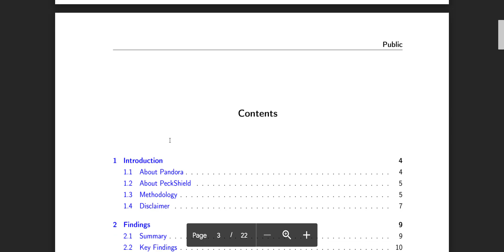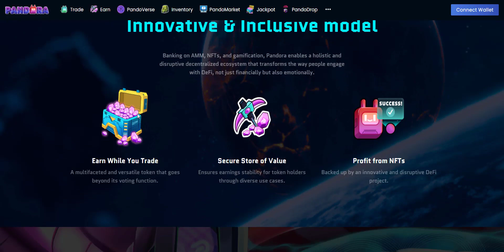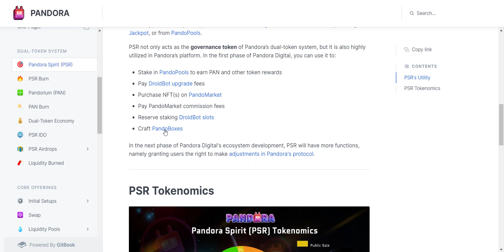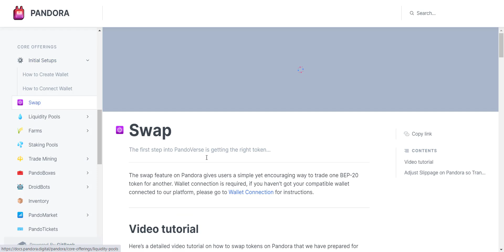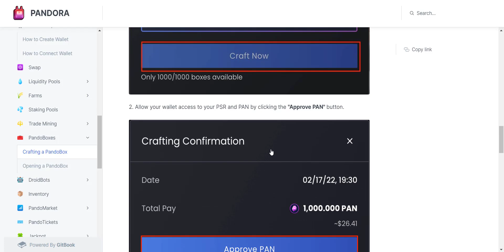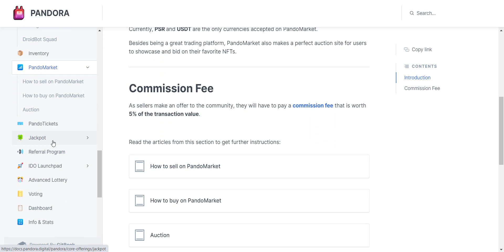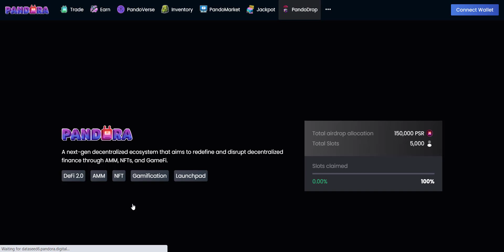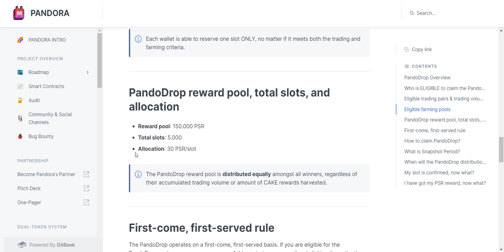PANDORA --- A Next-Gen Decentralized Ecosystem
Thanks